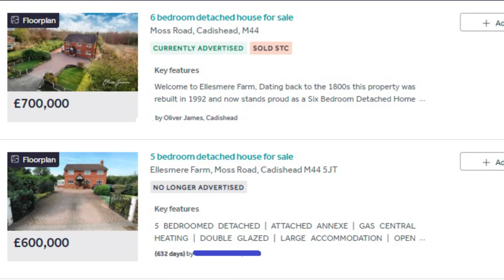𝗧𝗵𝗲 𝗢𝗹𝗶𝘃𝗲𝗿 𝗝𝗮𝗺𝗲𝘀 𝗦𝗼𝗹𝗱 𝗖𝗹𝘂𝗯 - 𝗝𝘂𝗹𝘆 𝟮𝟬𝟮𝟮 𝗘𝗱𝗶𝘁𝗶𝗼𝗻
Hello and welcome to another edition of the oliver james sold club. every month I offer full transparency and advise of the exact stats for each house that we completed.

These stats are what the asking price was, what the sold price was, how many viewings there were and finally how long until the house went under offer. today we review the month of july

A busy month for completions, with 11 new members of the Sold Club.

Lets start with the biggest, On Cadishead Moss is Ellesmere Farm. Previously marketed for a lower price by another agent for many months, I implanted a bespoke marketing plan and we found a buyer from down South.

Advertised at £700,000 this one finally completed for £715,000 after 4
viewings and just 6 days on the market.

I showed a lady round this property and we knew within the first minute this was the house for her it was 10 Newlands Ave, Irlam – Corner plot two bedroom

Bungalow this one was on the market for 14
days and advertised at £250,000. After 5 viewings an offer of £245,000 was accepted.

17 Astley Road- We had trials and tribulations with this one with a sale falling through after it being re-advertised we agreed a sale after 6 days with 6 viewings with a full asking price offer of £200,000
being agreed to a lovely young couple.

The ever popular Hayes Rd development, this was a 3 bed mid town house on roseway ave and a record price of
£216,000 was agreed after a little bidding war going up 16000 from the initial asking price of 200000
all this happened in 3 days after 4 viewings.

23 Leyland Ave – stunning extended four bedroom semi detached, launched on our Christmas eve using our do not disturb campaign this one went under offer 3 days later after 11 viewings.

Originally agreed at full asking price of 350k a slight reduction had to be given following the survey and a final price of 346,000 was completed on.

Lyndhurst Ave - Three bedroom semi for offers over 210,000. This one took one month and a price of 212,000 was agreed after 13 viewings.

Hollins Green anybody? This was a two bedroom semi in need of some modernisation On
mnachester rd. Advertised at 190,000 a price of 192,000 was agreed after 17 viewings and 9 days on the market.

The very sought after Broadway, this was number 51 and was an extended 4 bed semi, a full asking price was agreed of 350,000 but after a lot of back and forth with surveyors. a final price of 340,000 was negotiated.

This was on the market for 15 days and we had 11 viewings.

55 Lancaster Rd, Cadishead. Nice corner plot semi, Price marketed for was 210,000 and we agreed full asking price after 15 days and 11 viewings.

First time buyers dreams, over looking the boat house and old river. 69 Townsgate way, two
bedroom apartment advertised for 135k and a price of 135k was agreed after 7 days on the market

A perfect starter and Last up is 82 Dean Rd a one bed flat this one took 4 weeks, 6 viewings and an
offer of 95,000 was accepted from the 100,000 asking price.

congratulations to all our new members of the sold club. the market is slowly quite rapidly, it is no longer a sellers market and with interest rates increasing selling a house will get harder so dont leave it too long.! can I tempt you into selling? records prices are being achieved daily. would you like to join our sold club, buyers and sellers please call

Oliver James
4 Liverpool Road, Cadishead Manchester M44 5AF